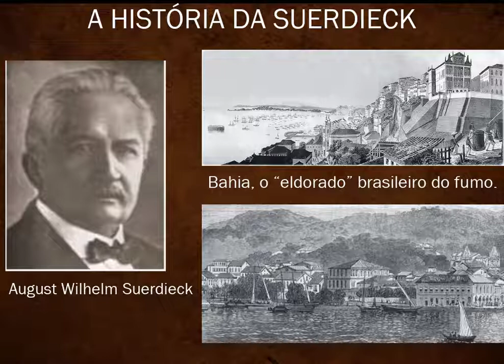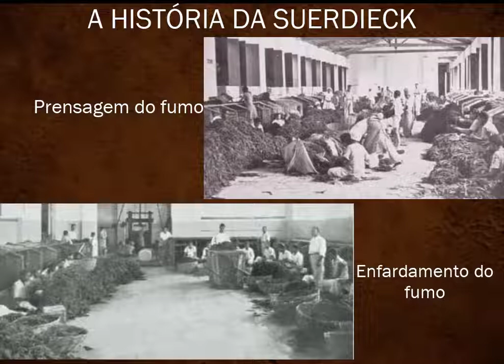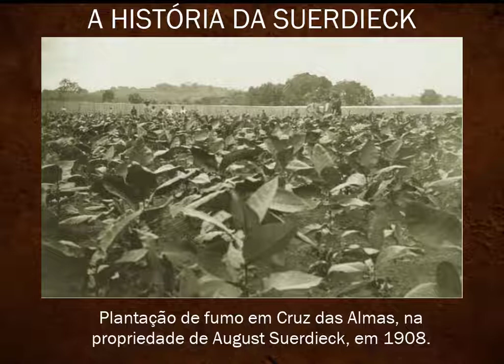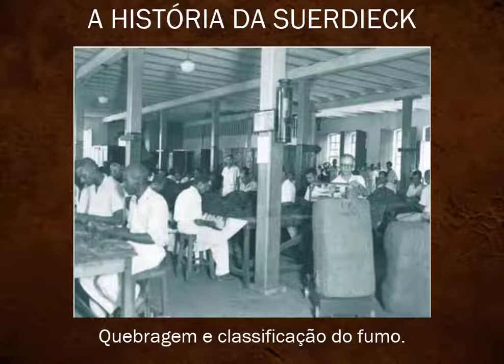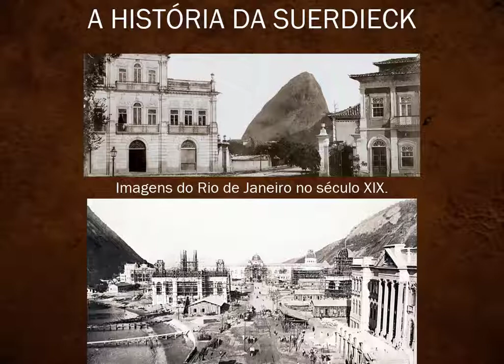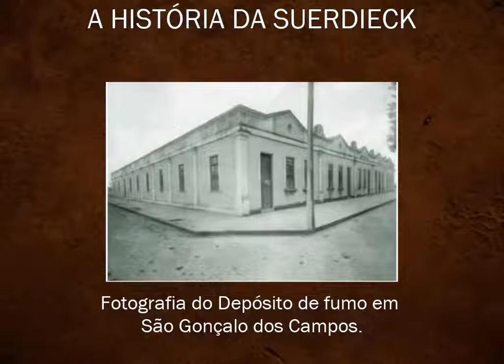A Fábrica de Charutos Suerdieck em Cachoeira - Episódio 1: A Suerdieck Na Bahia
O material didático “A Fábrica de Charutos Suerdieck em Cachoeira” apresenta-se uma narrativa sobre a ocupação da Fábrica Suerdieck na Bahia. Em três episódios de cerca de 5 minutos cada, a sequencia de vídeos apresenta a chegada da Suerdieck ao Recôncavo, o desenvolvimento da firma, a instalação de uma filial na cidade de Cachoeira. Desenvolve-se então as contradições existentes dentro do processo de produção da Suerdieck, enfatizando a rotina dos trabalhadores suas ações dentro daquele ambiente. Sem deixar de mencionar a produção cultural desenvolvida a partir dos encontros ocasionados pela rotina de trabalho.

O primeiro episódio trata das motivações que fizeram os Suerdieck’s atravessar o Atlântico para iniciar um empreendimento no ramo de fumo no estado da Bahia. Também expõe elementos dessa trajetória até a instalação das primeiras fábricas de produção de charutos e cigarrilhas no Recôncavo Baiano.

Este vídeo foi elaborado por bolsistas do Programa Institucional de Bolsas de Iniciação à Docência (PIBID), Subprojeto História, na Universidade Federal do Recôncavo da Bahia (UFRB)
Bolsistas: Alessandro Lago, Ana Karoline Nunes, Luiz Henrique Peixoto, Marcos Vinícius Ribeiro.
Núcleo: Aurelino Ribeiro
Supervisora: Ma. Gleysa Teixeira
Coordenador: Dr. Leandro Almeida
O PIBID contou com financimento de bolsas da CAPES

Post no Site do Roda de Histórias

Bibliografia:
Bibliografia:
FILHO, Ubaldo Marques Porto. Suerdieck: epopeia do gigante. 1a ed. Salvador: Ubaldo Marques Porto Filho, 2003
MOTA, Luciana Guerra Santos. Manufaturas de fumo no Recôncavo Baiano: vestígios de patrimônio industrial. Tese (Doutorado em Arquitetura e Urbanismo - Universidade Federal da Bahia. Salvador. 2014
Dona Dalva Damiana: de charuteira a sambarista. Biblioteca Virtual Consuelo Pondé. Acesso: 09/08/2021